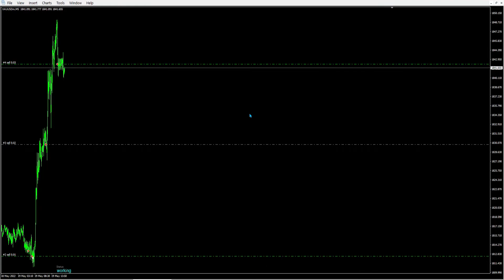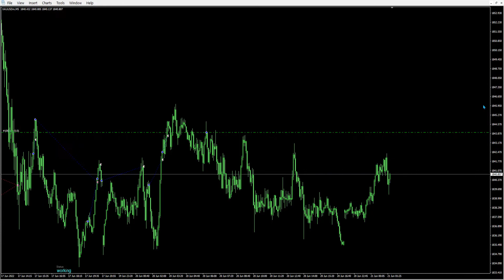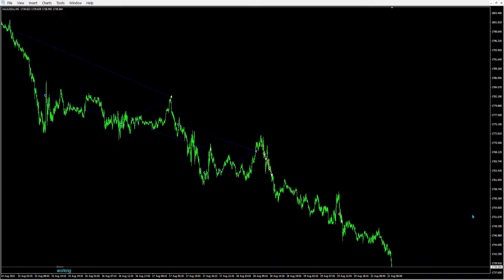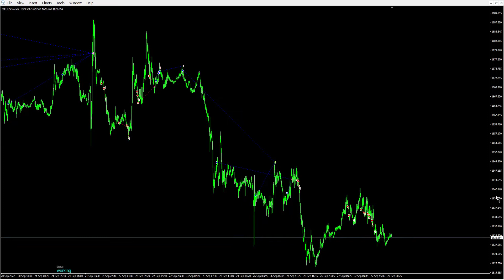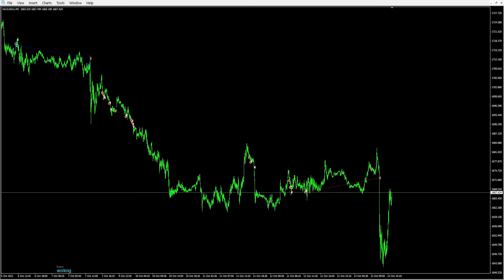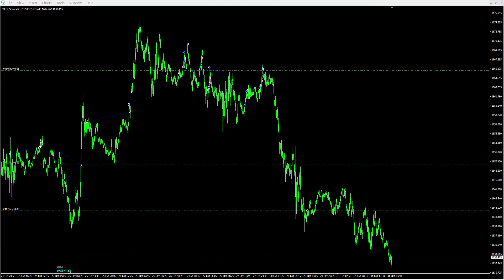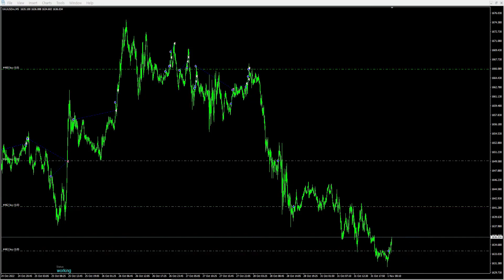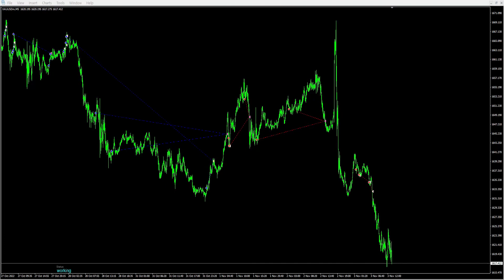Trend Scalper EA Visual Backtest May - Nov 2022 M5 default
Trend Scalper EA Visual Backtest XAUUSD(Gold) May - Nov 2022 M5 default